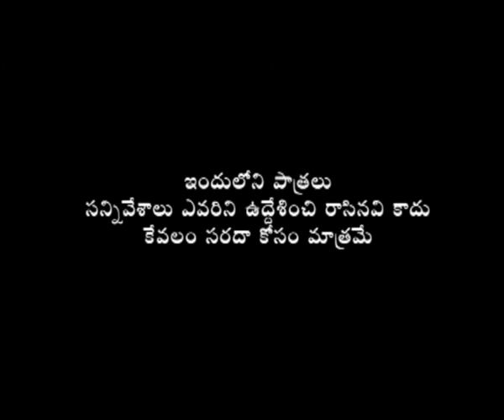Ohh Shut! - A Short film by N.Bros..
A Short film by N.Bros.